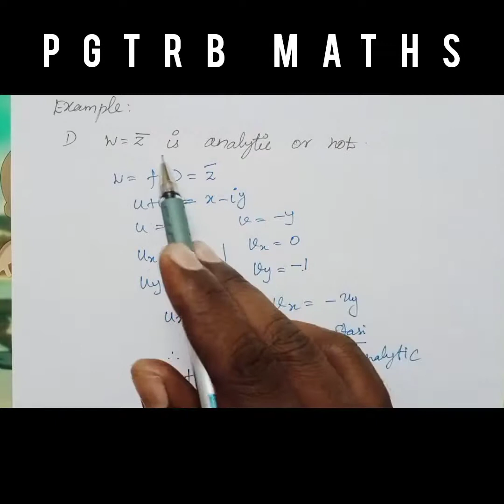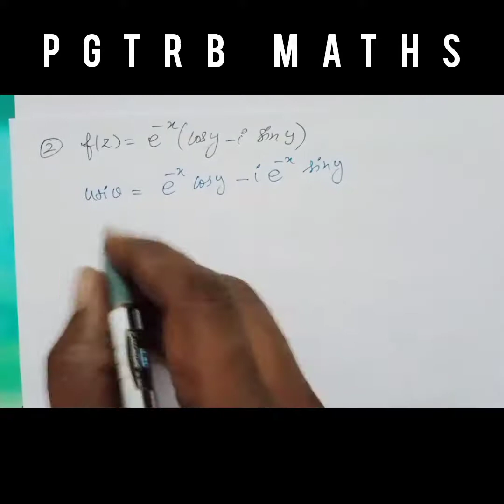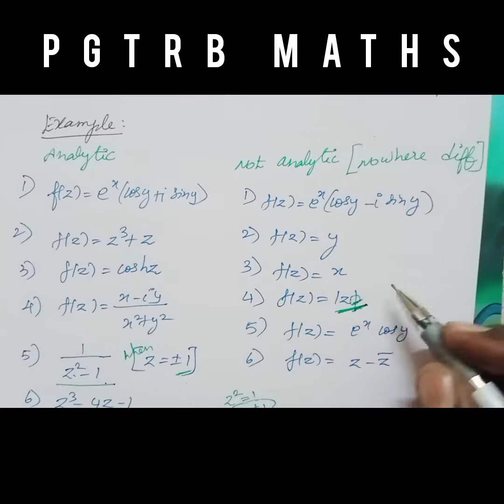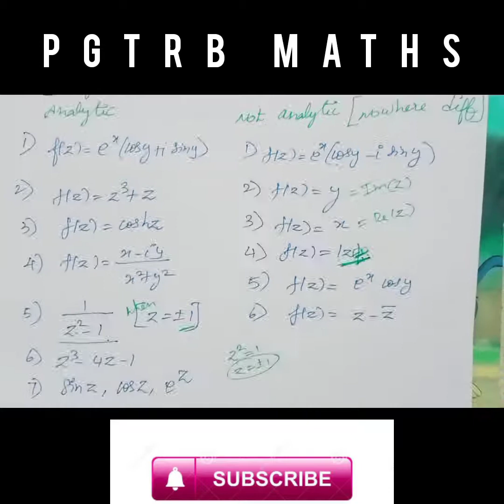COMPLEX ANALYSIS | ANALYTIC FUNCTIONS | REGULAR FUNCTIONS | C_R EQUATIONS | TNSET 2021| PGTRB MATHS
TNSET 2021
PGTRB MATHS
POLYTECHNIC TRB
 UNIT 7 COMPLEX ANALYSIS
ANALYTIC FUNCTIONS
REGULAR FUNCTIONS
C_R EQUATIONS